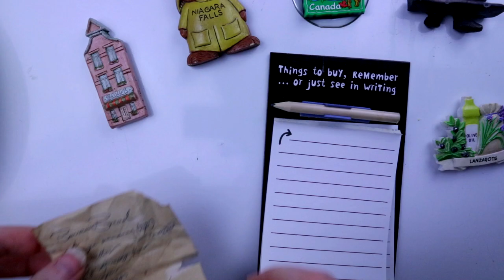Sweet B Teaser Clip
Shortened clip from my (WIP) short film Sweet B for my AS Level film course.
Written and Directed by Erin Ryan
Starring Erin Ryan as Abigail
(and also camera and props and lighting and editing and set design and costume and also makeup and stunts and all that shit also by me(Erin Ryan))
Sound recording by Aidan Ryan

2022